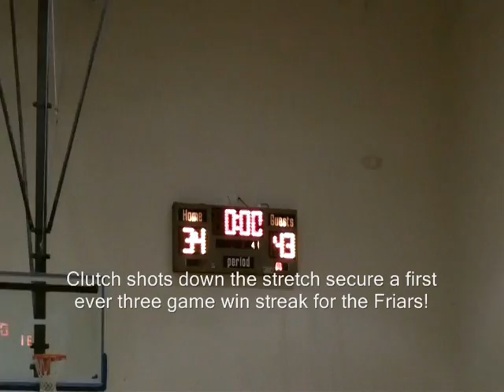Fighting Friars in the Clutch